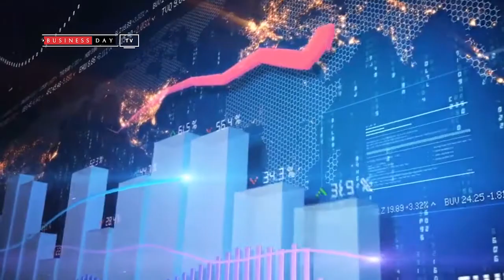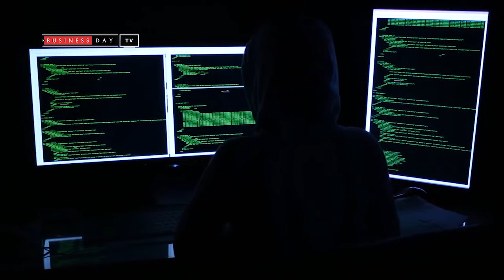5 reasons why Bitcoin price fluctuates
When it comes to cryptocurrencies like Bitcoin if there is one thing you can be sure of, it is that the prices can change drastically within a matter of hours.

 The price fluctuation in cryptocurrencies is quite rampant and it leaves everybody confused as to why it happens so much. The changes in the price of cryptocurrencies is driven by a number of factors.

In this episode of the Shift, Frank Eleanya talks about the factors that lead to bitcoin price fluctuation